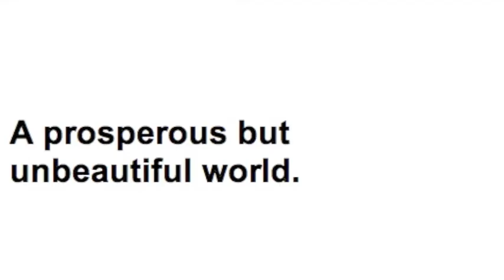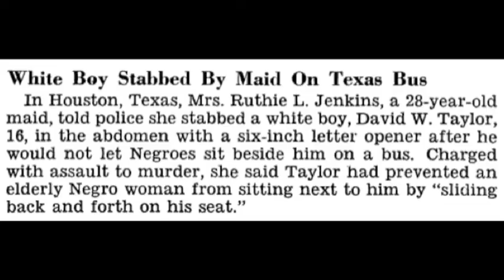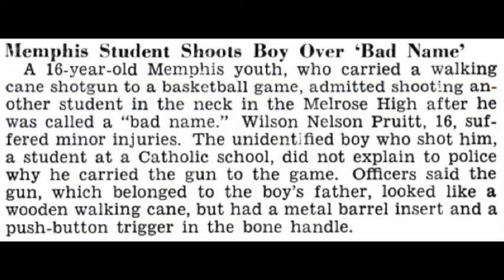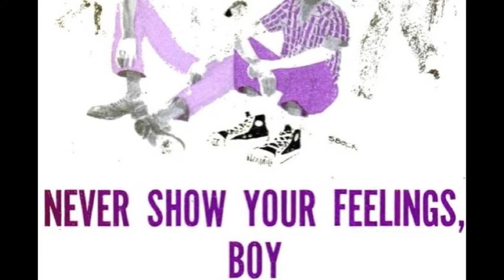Sacred Hoop - Oak Tree (Sleepover)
Sacred Hoop
Lyricist Luke Sick (Palo Alto, CA) and Producer Vrse Murphy (Scottsdale, AZ).

The group has been active for more than 17 years (1994-present).

DJ's: DJ Fondouglas, Raw B, Tricky T, DJ Marz(Latyrx, The Dwarves, Devin the Dude, Bulletproof Scratch Hamsters), and DJ Quest(Prince Paul, Automator, DJ Shadow, Bulletproof Scratch Hamsters).

Matt Kelley(Del, Hieroglyphics, The Coup) mixed/engineered "Sleepover".

Dave Cooley(J Dilla) mixed/engineered "Go Hogwild.

Collabs: Z Trip, The Dwarves / Blag Dhalia, Z man(Hieroglyphics, Moss, One Block Radius, 99TH Dimension),Buckethead, Brain from Primus, Grand Invincible(DJ Eons (Spazz/Gummo Soundtrack)), Rec League, Boac, Topr, Third Sight(Jihad, D styles, Du Funk), Trunk Drank(88 & Brandon B.), Motel Crew(Doug Surreal, Aye Jay artwork) Neila, Laura Weyl / Metagasm, Mack Dawg Productions, Videograss(darrell mathes,mikey leblanc) Thrasher, Playing Mona Lisa, DJ Cue, Featured on Punk'd, Ride Snowboards, Brougham, Pete Sasqwax, Urb next 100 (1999), etc.

"Luke Sick is like an intelligent, pissed-off Beastie Boy. He makes head trips and insecurity fun again." (Slug from Atmosphere, City Pages)

@Thehoopmusic (Twitter) @Vrsemurphy (BEATS FOR SALE)

Sacred Hoop Hip Hop (Facebook)

Coffins in The Foyer (Or The Lodge), Go Hogwild outtakes (2011)